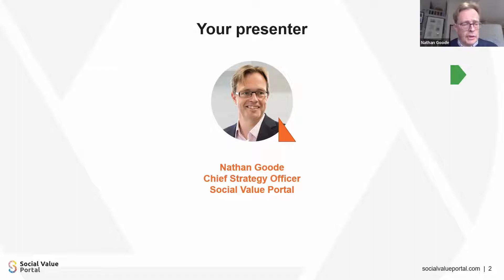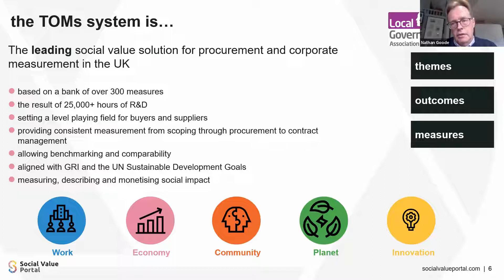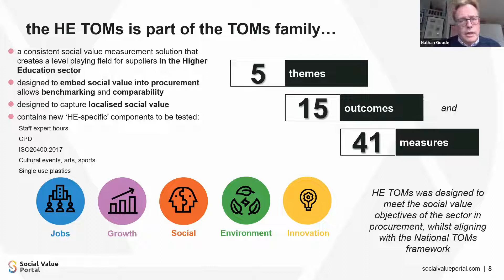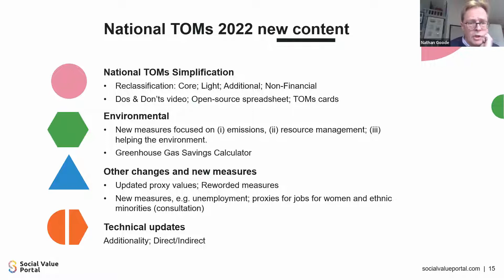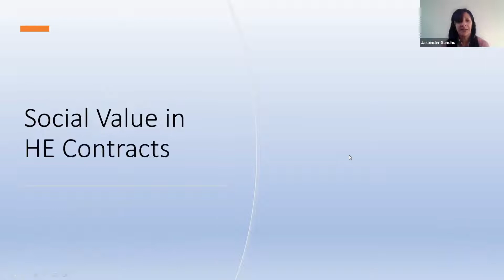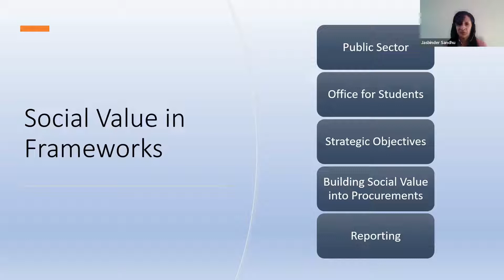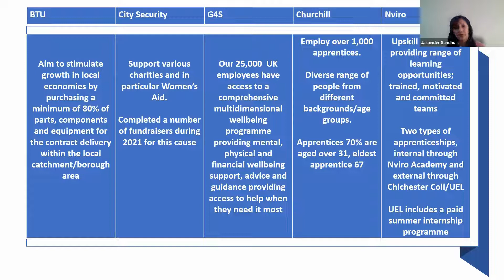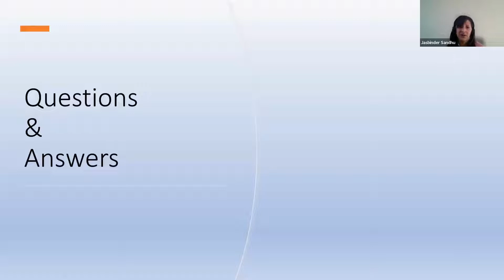Overview of the Higher Education TOMs and Social Value in practice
The HE TOMs (Themes, Outcomes and Measures) Guidance and Measurement Framework helps HE bodies to capture, communicate and emphasize the full value of activities where they support their local economy and community. Nathan Goode (Chief Strategy Officer, Social Value Portal) provides an overview of the HE TOMS framework and Jasbinder Sandhu (Deputy Director, LUPC ) discusses how the University of Arts embedded social value into its procurement activity.